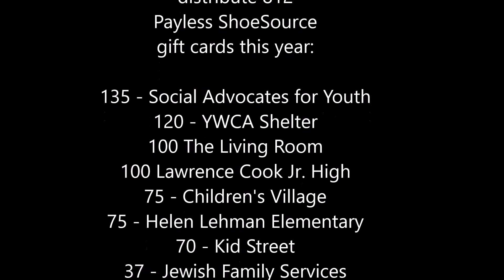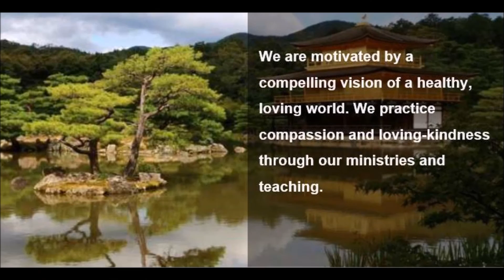Soles for Souls Outreach of the Center for Spiritual Living, Santa Rosa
Thank you.   Your generous contributions to Soles for Souls allow us to distribute 812 ten dollar Payless ShoeSource gift cards this year.

135   Social Advocates for Youth
120   YWCA Shelter
100   The Living Room
100   Lincoln Elementary
100   Lawrence Cook Jr. High
75    Children’s Village
75    Helen Lehman Elementary
70    Kid Street
37    Jewish Family Services

SOUNDTRACK